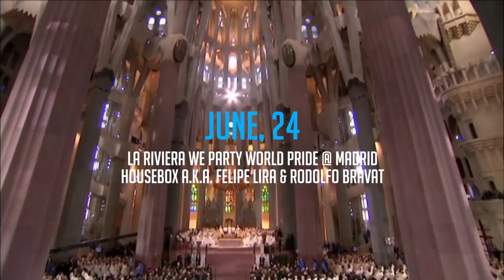H&H WORLD TOUR presents SAINTS & SINNERS European Tour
With great pleasure we present the final calendar of H&H WORLD TOUR in Europe this year, with the new theme SAINTS & SINNERS, our resident DJs of H&H Dream Team Rodolfo Bravat, Felipe Lira and GSP, in cities such as Athens, Lisbon, Madrid, Barcelona, Cologne, Dublin, London, Paris and much more!

CREDITS: Video Producer: Empire Studio | Directed by: Dalio Marinho | Track: Housebox a.k.a. Felipe Lira & Rodolfo Bravat (Voice: Alan T)